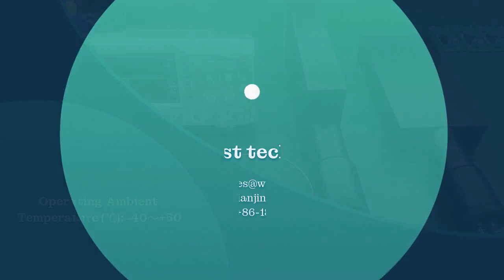Quality Plastic Scintillator Detector Manufacturer-Win-trust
Plastic Scintillator Detector compared with similar products on the market, it has incomparable outstanding advantages in terms of performance, quality, appearance, etc., and enjoys a good reputation in the market.Win-trust summarizes the defects of past products, and continuously improves them. The specifications of Plastic Scintillator Detector can be customized according to your needs.Plastic Scintillator Detector.